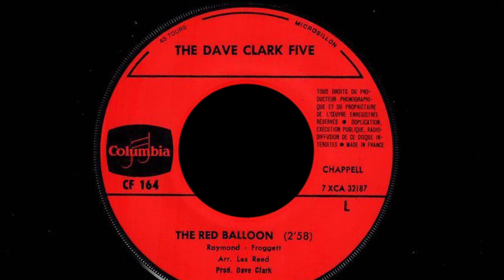Shed Build 02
Building a garden shed part two, another video from The Old Man And The Bus. Shed Building.

Recording gear is Panasonic S5, Panasonic GH5 and Rode Go Wireless Mic with post production editing in DaVinci Resolve.

Music used -